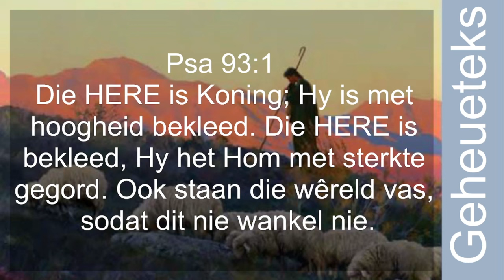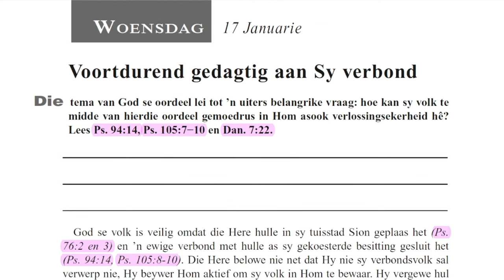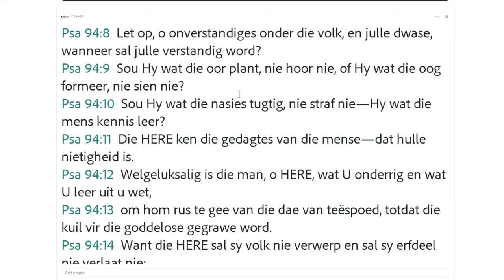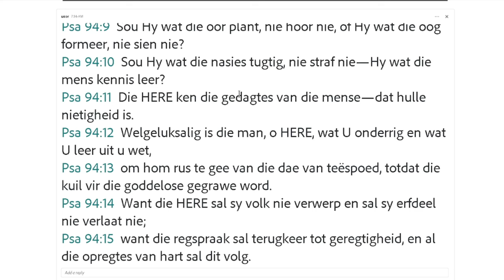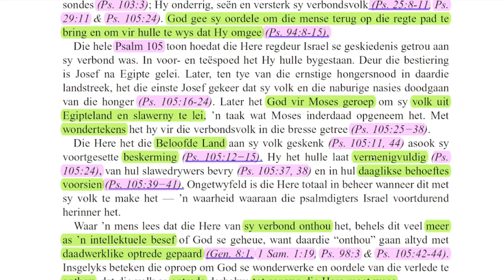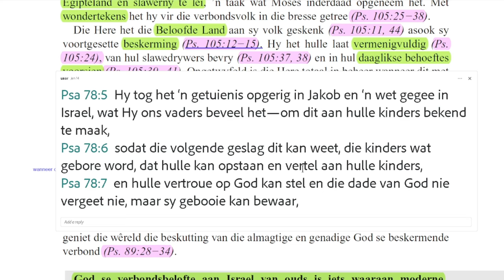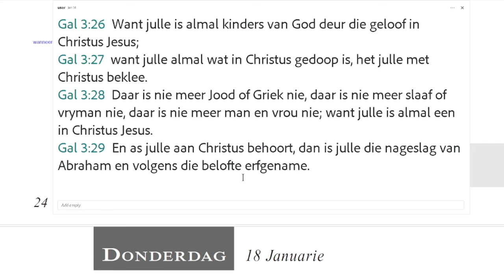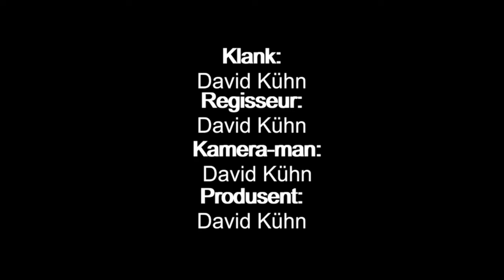Woensdag 17 Januarie - Voortdurend gedagtig aan Sy verbond.